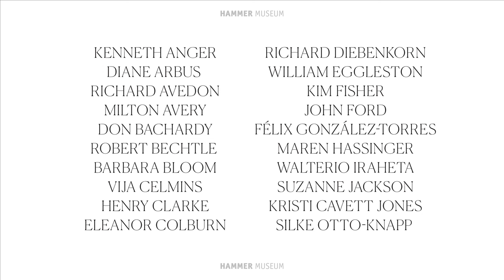Joan Didion: What She Means - Trailer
Opening October 11, 2022, Joan Didion: What She Means is an exhibition as portrait, a narration of the life of one artist by another. Organized by critically acclaimed writer and New Yorker contributor Hilton Als, the exhibition features approximately 50 artists ranging from Betye Saar to Vija Celmins, Felix Gonzalez-Torres, Ed Ruscha, and Pat Steir. The more than 200 works include painting, ephemera, photography, sculpture, video, and footage from films for which Didion authored screenplays. Visit and see the exhibition, on view October 11, 2022 through January 22, 2023.